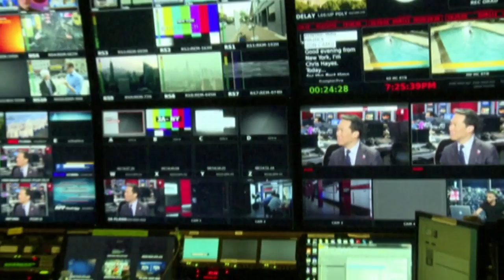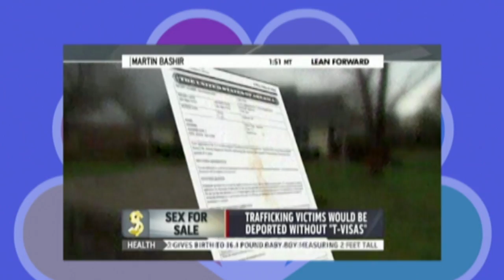Ellison S. Onizuka Memorial Award - Richard Lui with acceptance speech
Lui is the first Asian American male to anchor a network news program, Early Today on NBC, and is dayside anchor for MSNBC. And his accomplishments extend beyond television. He has challenged the stereotyping of Asian Americans, taught for seven years at a summer journalism camp for Latino, African, Asian, and Native American students, and advocated for immigration reform. As a journalist, heis best known for his documentary “Enslaved in America,” an exposé of human trafficking.